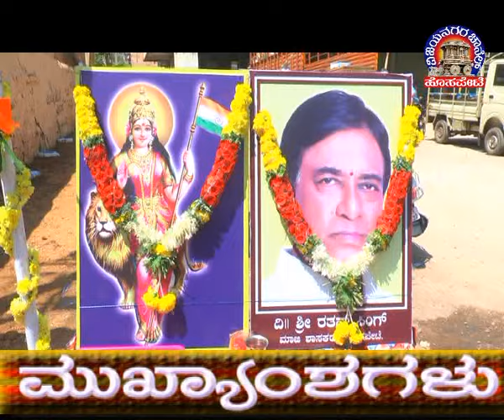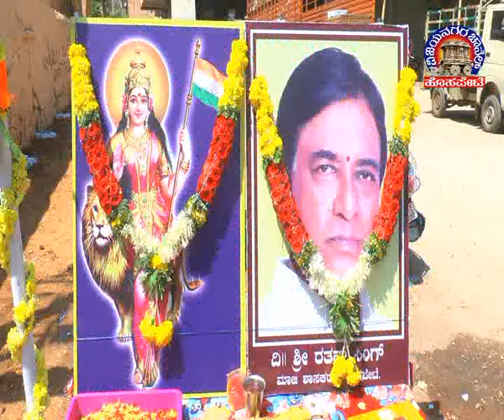Vijayanagara Channel Hosapete News 14.03.2021